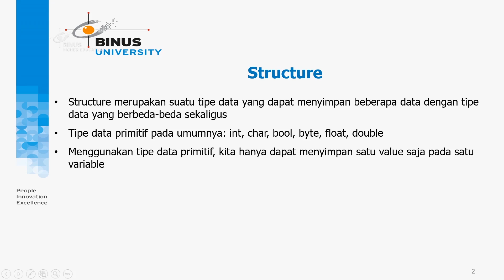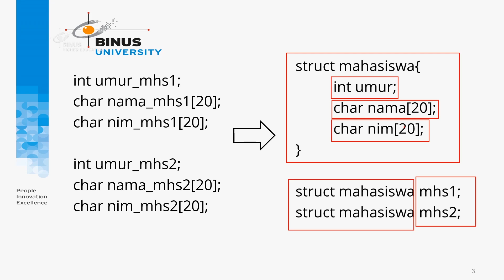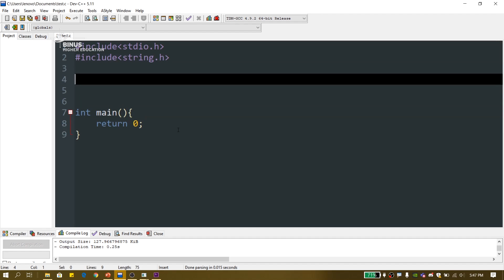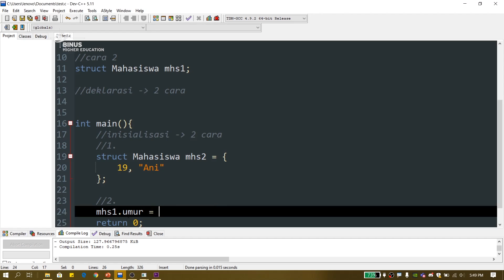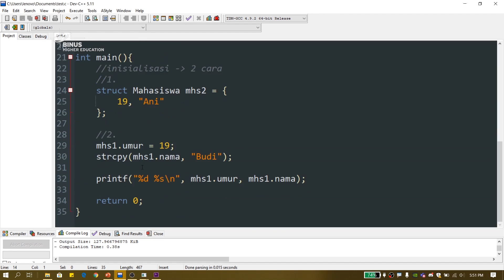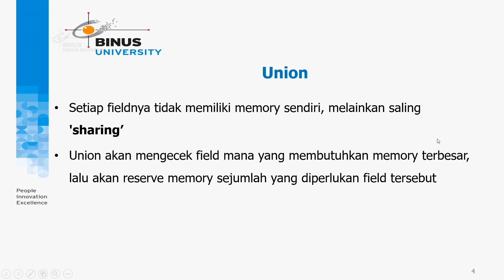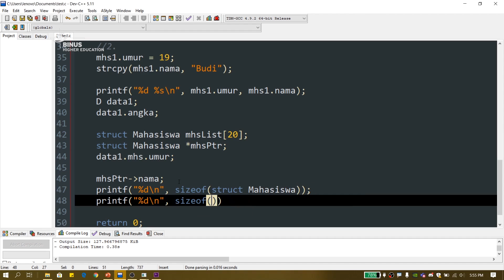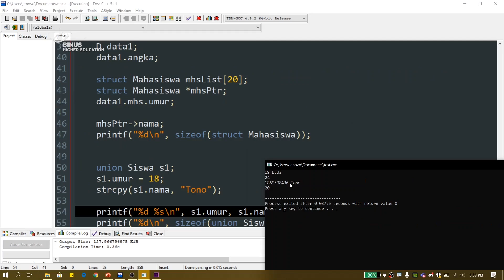01 Structure and Union